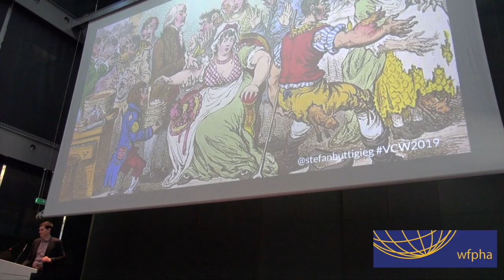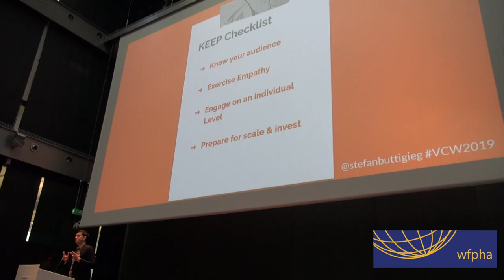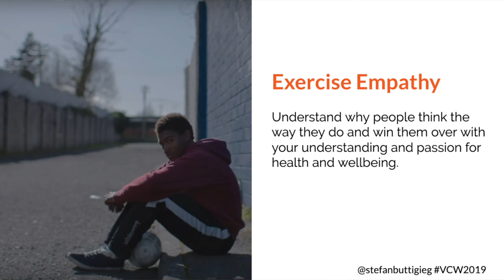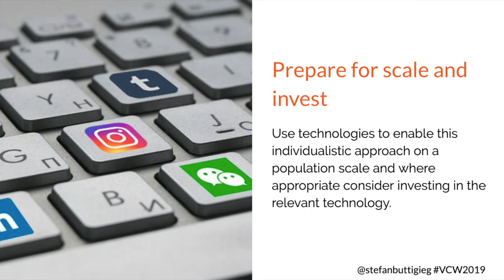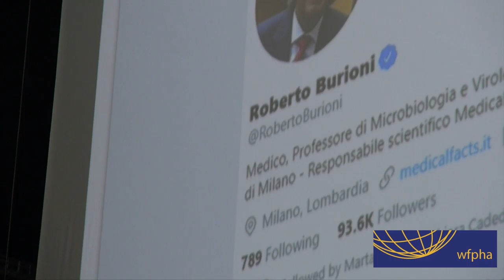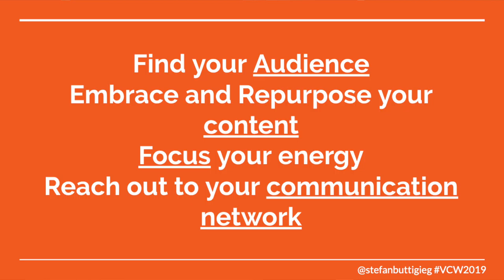WFPHA | Communicating Yourself Online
Dr. Stefan Buttigieg heartily engaged with the audience in his captivating talk on communicating yourself online in a post-truth world.
The WFPHA is committed to contributing to the movement for better health and is pleased to announce that the full VCW is available on this channel as a free, permanent learning and advocacy resource.